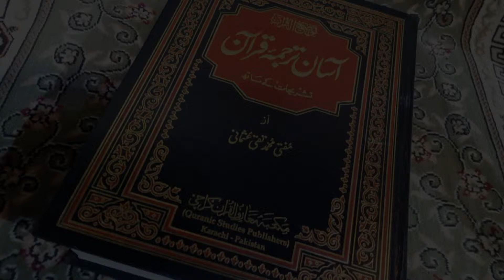Asaan Tarjuma e Quran Surah 2 Baqarah Ayat 121 Maulana Sajjad | Tehzeeb TV